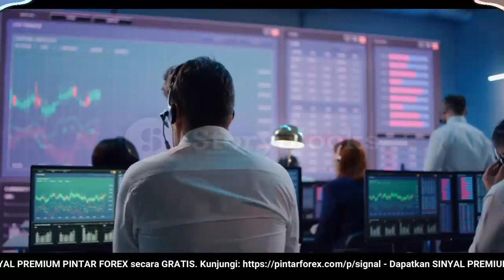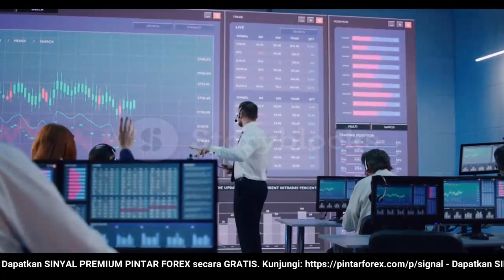🔴 LIVE: Analisa Forex Hari Ini 26 Mei 2022 Berita Emas 26 Mei 2022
"Analisa Forex Hari Ini 26 Mei 2022 Berita Emas 26 Mei 2022